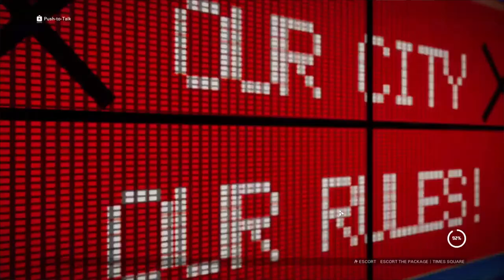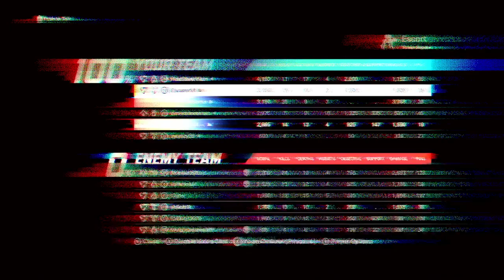XDefiant Gameplay - The Rage is There